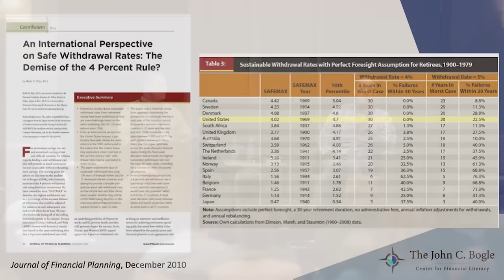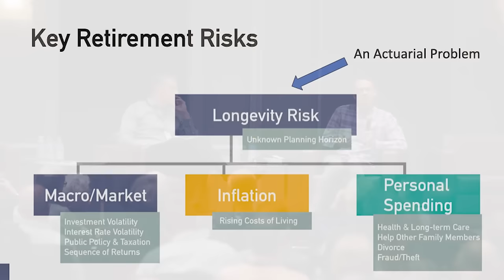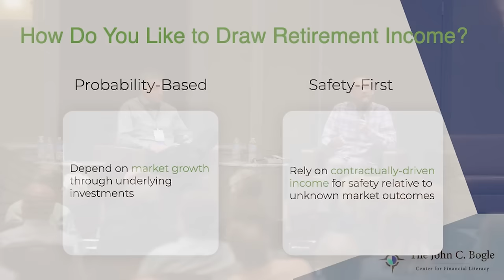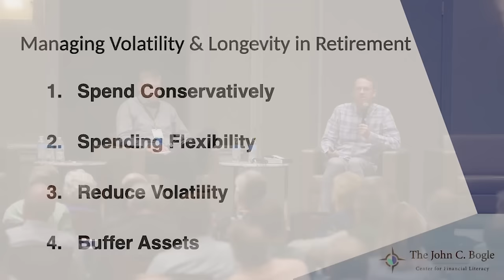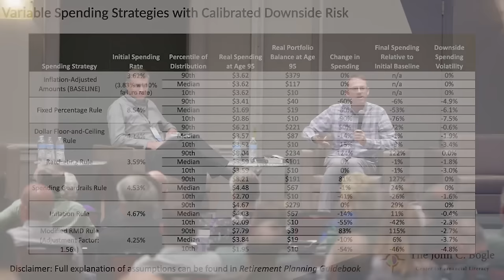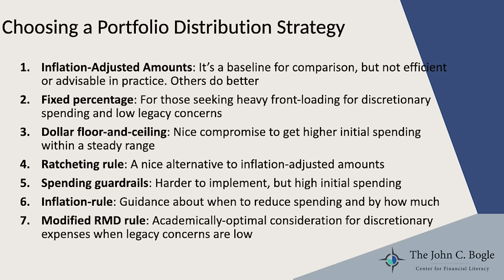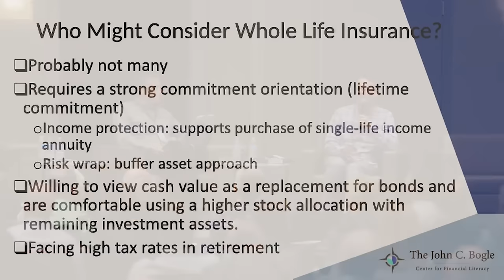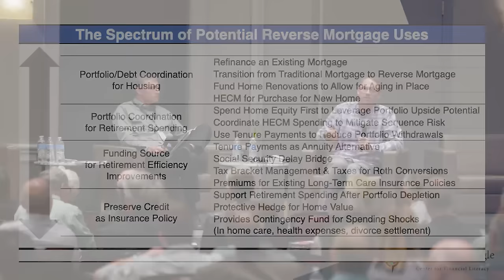Bogleheads® Conference 2023 - Wade Pfau Discusses Retirement Income Planning with Jim Dahle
Jim Dahle interviews Wade Pfau about retirement income styles, retirement spending strategies, annuities, reverse mortgages, and more.

Chapters:
0:00 Introduction of Wade Pfau
1:26 Industry conflicts of interest
3:03 International safe withdrawal rates
4:10 Two schools of thought about retirement income
5:07 Dealing with Conflicts of Interest
8:29 Decumulation phase as compared to accumulation phase
12:25 Retirement income styles
23:56 Sequence of returns risk
28:18 Variable spending stratgies
39:27 Annuities
44:47 Whole life insurance
50:55 Reverse mortgages